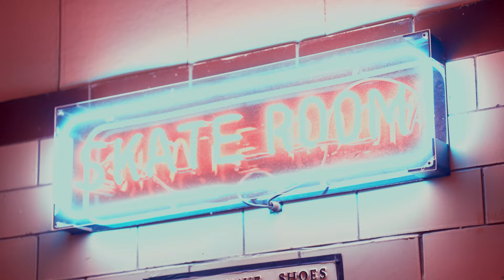BLOW (DJ Thorne Remix) - Jahna Rachelle Ft. John Jacob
Smash hit single "BLOW" by Jahna Rachelle Ft. John Jacob.
Remixed from the original version by DJ Thorne.
Recorded at Uncloned Creations Studio. This remix takes you back to a 90's / early 2000's R and B party vibe.
The video was shot  at the Lind Area Roller Skating Rink. Which is located in Jahna's home town, Zanesville Ohio.
Video edited by DJ Thorne from Grand Finale Entertainment
Follow Jahna Rachelle music on all major music platforms
Follow John Jacab  and KKP Productions
Follow Uncloned Creations
Follow Grand Finale Entertainment LLC